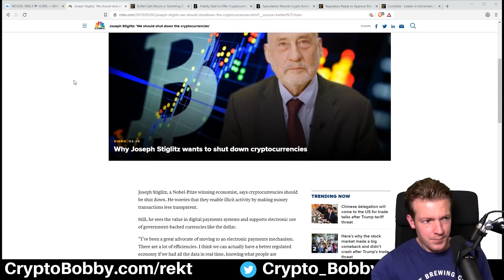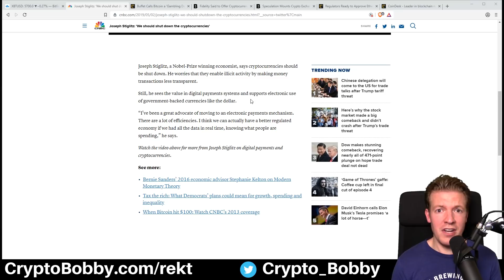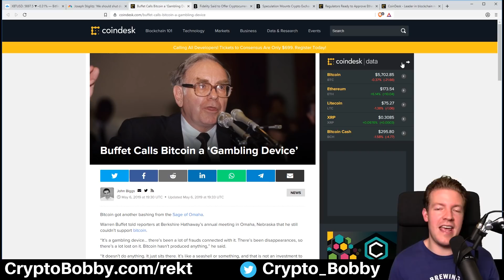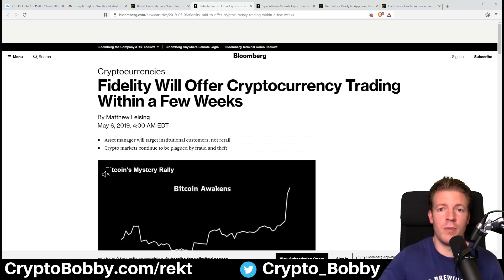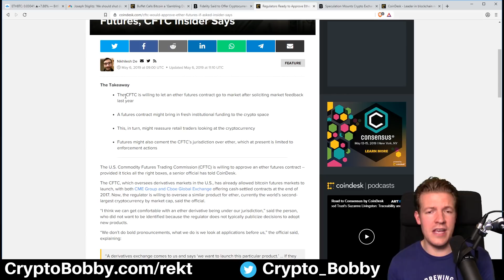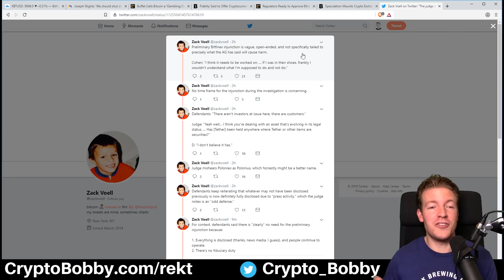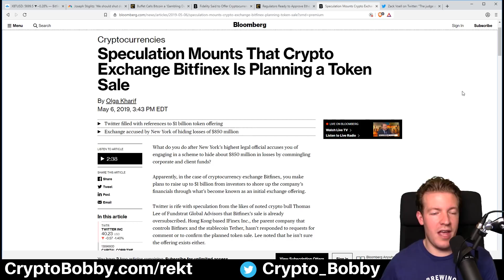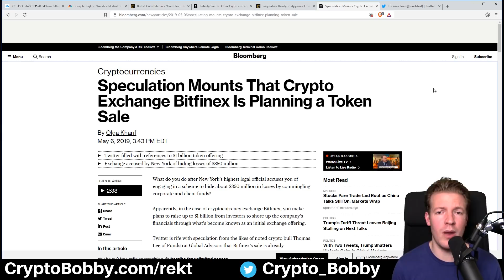"‘We should shut down the cryptocurrencies’"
Cryptocurrency is bad, mkay? Or at least this guy says so. Let's talk about why this Nobel prize winning economist is off base, why it's dumb to continue asking Warren Buffet his thoughts on Bitcoin, Fidelity launching crypto trading and much more in today's episode.

"Fidelity Will Offer Cryptocurrency Trading Within a Few Weeks"

Get 100 free HXRO tokens to play Moon/Rekt when you use my

Secure your Crypto with a Ledger Nano S:
Amazon (faster shipping):